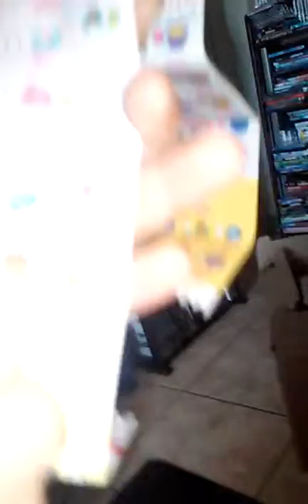Kylie bug(2)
Shopkins